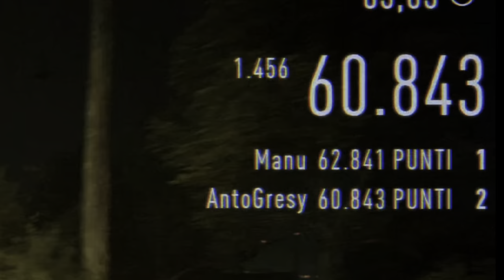Need for Speed | Questione di millesimo EP27 [4k 60fps HDR]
ho messo l' n2o alla Ferrari!
adesso si che si corre senza rivali!

Editing